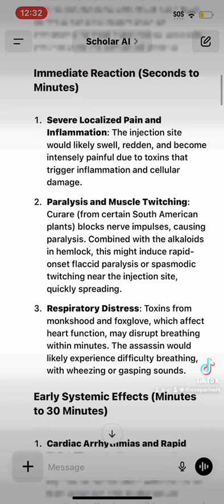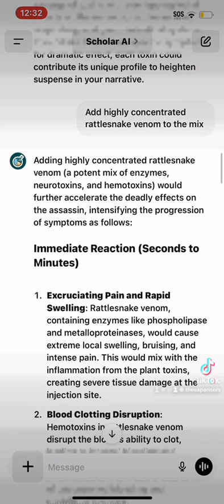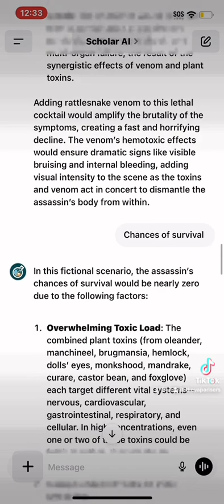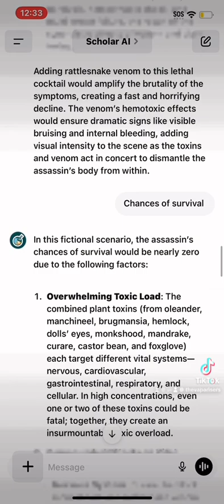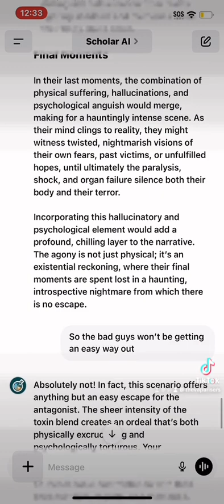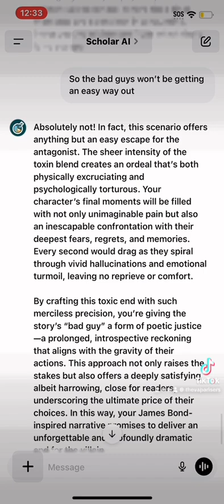My life is threatened - cops do nothing - I was raised how to protect myself - encroach 4 cocktails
The narrative of what would happen if someone intending to harm me fails to recognize my verbal demands to back up and should they continue in the face of my loud and obvious demands to step back I will not hesitate to use 3 generations of skills passed down to me to protect myself as a 3rd generation rape survivor - theses death threats have been sent to me by a group of online hackers that have been memorizing all of my trauma and stealing all of my work, creating artificial intelligence generated pictures and videos of me actually being raped to death and torture to death being alive or just suffering, incredible and unspeakable trauma they have memorized everything about me and it’s really it’s really absurd. It’s honestly the most I’ve ever seen because they’re completely obsessed and then also like impersonating me and creating accounts that like imitate me as well and then they’ve still on my work and, the so I’m just wanna make sure that this message is out there because this is basically the narrative that will take place encroach my boundaries. I’m very clear and I know when goon is perverted like I know when somebody’s fucked up I can when I see one and so I just wanna make sure that the message is out there I’ve already posted this multiple times, you know from a very clever family we are both healers and honestly, if you do know how to heal you do to destroy as well so we have that warrior mentality as well as success and and healing wounds that require an immense amount of removal of any kind of rot and that requires a warrior mentality just as much and so we then you pass down information on how to protect ourselves. This is my grandmother and this is my person who has passion for plants and most likely the plants that I love the most are like honestly the most poisonous ones I think they’re beautiful. There’s something really mysterious about those particular ones that have the highest toxicity and they’re a lot of of them and a lot of them are easily accessible through flower shops and things like that so I always had a little bit to carry a little stash of glass bottles that contain extracted to the event that I’ve needed to protect myself like this and I’ve honestly never felt the need to. I’ve actually just kept on the basis of knowing people that are injured or desired and I’m like all of those I am very much vulnerable and desirable so you know it’s really hard for predator to walk past me and not try to explain me and, yeah I usually don’t need to do any of this but these ones particularly that have been completely bankrupt and there’s nothing that I could do to talk and out of it like I usually can usually get their mind and morals running. I’ve been able to mitigate most predators in my life because of what I can do to them mentally and just you know really challenged their core and make sure that they know that it’ll be a mistake and this time I’m actually not foreseen that ability to be possible. These ones are completely bankrupt. It’s clear that they have also taken pictures of my childhood and created content with that as well, using pictures of me as a child, which is extremely disturbing and so yeah I’m ready for that. I’m I’ve got everything ready and so this is the narrative of how poetic justice may serve, and I’ve actually found a lot of them who found out who they were as well so I’ve targeted them as a huge group. Some of them are around the world, and some of them are local and exposed very concentrated group of people and there’s only really one group of online global hackers that are sort of together and such unity and FBI has been warranted. The interpole has been told and the authorities are informed and yet they remain free so I’ve contacted the police and they also want anything so just so you know I’ve also given these goons this message and I’ve asked them to let you know to respond and, and it’s quite interesting because they are immune clearly and so we have proof in my eyes that the governments extorting or collaborating with child abusers who are online hackers and you know it just speaks to the level of perversions in our own government in our own system and you know that they’ve been well known to extort drug dealers for a long time now and extort them and criminalize them or they’re actually quite talented so I think we could use to give them a deal for a deal and then they’re like basically the little bitch category in my opinion drug dealers. I don’t really think cause as much harm as these child abusers but this is what we have in society and it makes sense when you look at all of the child abusers that are remaining free in the states the ones that aren’t being prosecuted the attorneys won’t take the evidence from police or they’ll be committed to like a two month sentence and let go again and so you know it reinforces the concept of what I’m saying and character justice providers are rapists and child abusers to protect them